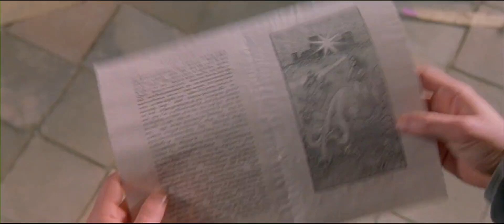Finale | Die neun Pforten (1999) (Clip) (German)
Die neun Pforten ist ein Kinofilm aus dem Jahr 1999.

Regie: Roman Polanski

Drehbuch: Arturo Pérez-Reverte, John Brownjohn, Enrique Urbizu, Roman Polanski

Besetzung: Johnny Depp, Frank Langella, Lena Olin, Emmanuelle Seigner, Barbara Jefford, Jack Taylor, José López Rodero, Tony Amoni, James Russo, Willy Holt, Allen Garfield, Jacques Dacqmine, Joe Sheridan, Rebecca Pauly, Catherine Benguigui, Maria Ducceschi, Jacques Collard, Dominique Pozzetto, Emanuel Booz, Lino Ribeiro de Sousa, Asil Raïs, Bernard Richier, Marinette Richier

Filmmusik: Wojciech Kilar

Originaltitel: The Ninth Gate